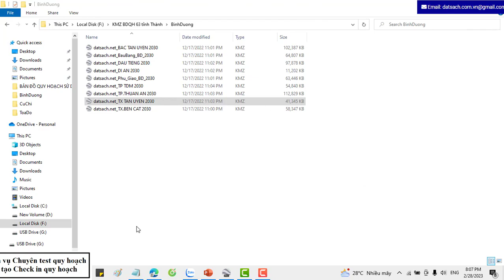✅ 55. TỈNH Bình Dương_Bản Đồ Quy Hoạch Sử Dụng Đất 2022 Thị Xã Tân Uyên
✅ KHÓA HỌC QUY HOẠCH:

1. Khóa Học Đào Tạo Kiểm Tra (Tra Cứu) Quy Hoạch Và Đầu Tư Cơ Bản

2. Khoá Học Tra Cứu Quy Hoạch Và Dịch Vụ Cấp Sổ, Xin Phép Xây Dựng, Hoàn Công

3. Khoá Học Đào Tạo Tra Cứu Quy Hoạch Bằng Phần Mềm Microstation V7/V8

4. Khoá Học Đào Tạo Tra Cứu Quy Hoạch Cơ Bản

5. Khoá Học Dịch Vụ Hỗ Trợ Cấp Sổ

6. Khóa Học Xin Phép Xây Dựng và Hoàn Công Nhà Đất

7. Khóa Học Đầu Tư Nhà Đất Cơ Bản

8. Khóa Học Quy Trình Pháp Lý Dự Án Bất Động Sản

1. Phone và Zalo và Viber: 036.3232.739

3. Youtube: Đất Sạch TV

5. fanpage: Đất sạch TV

1. GROUP TÂY NINH CHECK QUY HOẠCH - datsach.net

2. GROUP SÀI GÒN CHECK QUY HOẠCH - datsach.net

3. GROUP BÌNH DƯƠNG CHECK QUY HOẠCH - datsach.net

4. GROUP VŨNG TÀU CHECK QUY HOẠCH  - datsach.net

5. GROUP ĐỒNG NAI CHECK QUY HOẠCH  - datsach.net

6. GROUP LONG AN CHECK QUY HOẠCH  - datsach.net

7. GROUP BÌNH THUẬN CHECK QUY HOẠCH  - datsach.net

8. GROUP ĐĂK LĂK CHECK QUY HOẠCH  - datsach.net

9. GROUP KON TUM CHECK QUY HOẠCH  - datsach.net

10. GROUP LÂM ĐỒNG CHECK QUY HOẠCH  - datsach.net

11. GROUP GIA LAI CHECK QUY HOẠCH  - datsach.net

12. GROUP BÌNH PHƯỚC CHECK QUY HOẠCH  - datsach.net

1. Nhóm Cho Tặng Bản Đồ Quy Hoạch Miễn Phí Toàn Quốc

2. Chia Sẻ Thông Tin Quy Hoạch

3. Chia Sẻ File Quy Hoạch Toàn Quốc

4. Wedsite Chia Sẻ File Quy Hoạch PDF của 63 Tỉnh Thành

5. Nhóm FB Chia Sẻ File Quy Hoạch PDF và KMZ của 63 Tỉnh Thành